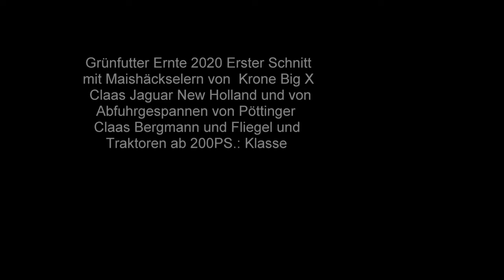Grünfutter Ernte 2020 Erster Schnitt mit Maishäckselern von Krone Big X 700 Claas Jaguar 970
Grünfutter Ernte 2020 Erster Schnitt mit Maishäckselern von  Krone Big X 700 Claas Jaguar 970  New Holland FR 9090